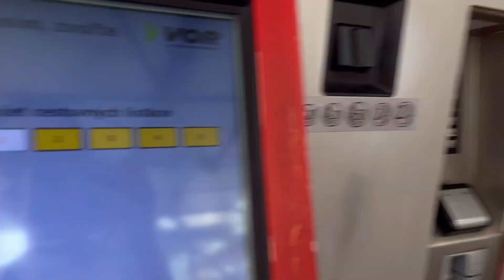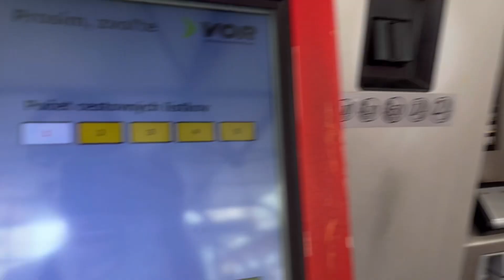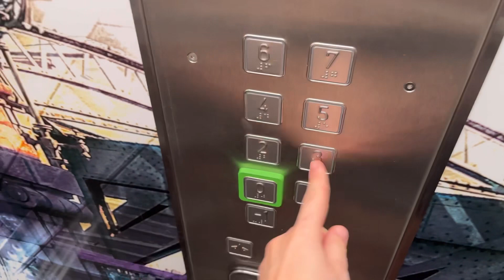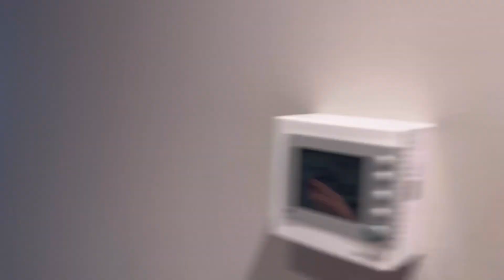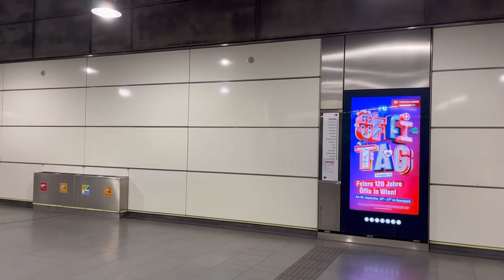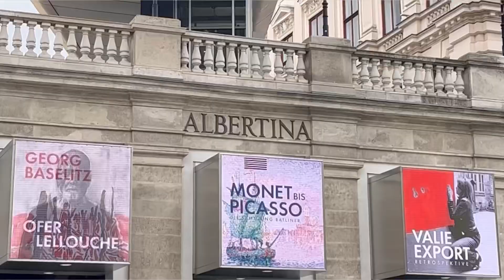MY FIRST video. (opening + vienna vlog)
Helloou, so here we are.
Rozhodla som sa, že prekonám svoje hranice smelosti a budem ešte viac sama sebou a robiť to, čo ma baví! ❤️
well poďme na to & hlavne with the flow ;)
ps. shy af, soo be kind.